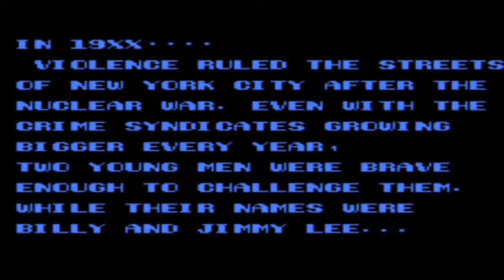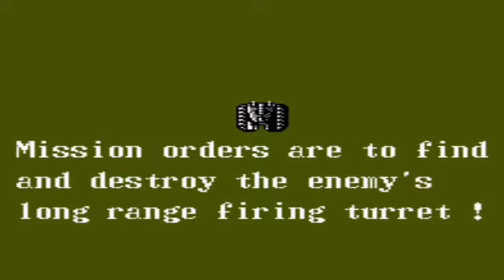Top 10 Best NES Games of All Time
Welcome to our ultimate retro revisit where we delve into the golden era of gaming with our carefully curated list of the Top 10 NES games! Join us as we take a nostalgic journey through the pixelated wonders of the iconic Nintendo Entertainment System. From timeless classics to unforgettable gems, this compilation is a must-watch for all retro gaming enthusiasts and newcomers alike.

In this video, we will countdown the very best NES games that have stood the test of time. With masterpieces like Super Mario Bros., The Legend of Zelda, and Metroid, we'll explore the titles that defined a generation and set the foundation for modern gaming as we know it. Discover the exhilarating adventures, challenging puzzles, and innovative gameplay mechanics that continue to captivate audiences even today.

Prepare to be transported back to a simpler era of gaming, where imagination and creativity ruled supreme. Relive the excitement of battling enemies in Contra, exploring the mysterious world of Castlevania, and conquering dungeons in Final Fantasy. This video will not only indulge your nostalgic cravings but also introduce younger gamers to the roots of their favorite franchises.

Our expert panel of retro gaming enthusiasts has meticulously chosen these titles based on their cultural significance, groundbreaking features, and enduring popularity. Join us as we discuss the impact of these games on the industry and share fascinating trivia that will surprise even seasoned fans.

Whether you've played these iconic NES games before or are just discovering them, our detailed analysis and heartfelt anecdotes will keep you entertained throughout the video. We genuinely hope this compilation sparks fond memories, fuels your curiosity, and reignites your passion for the classics.